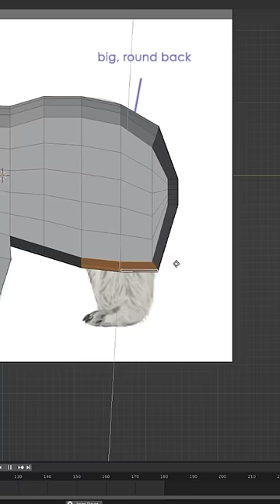making a low poly polar bear in blender :)